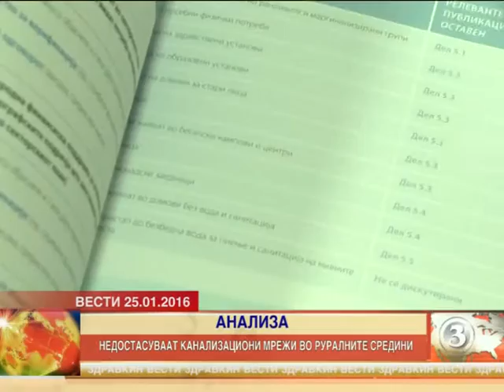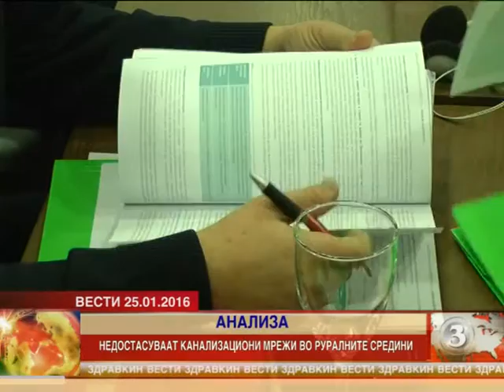Во руралните средини недостасуваат канализациони мрежи 25.01.2016